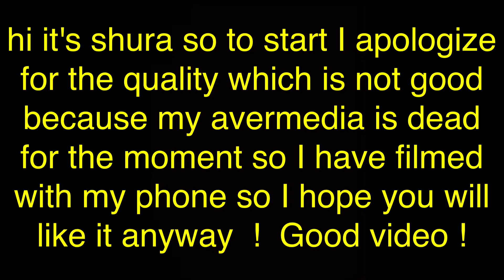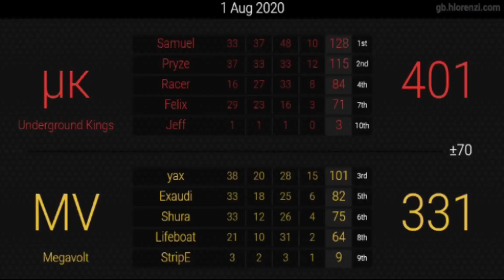[MKWII] MV vs μk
Rip avermedia :(